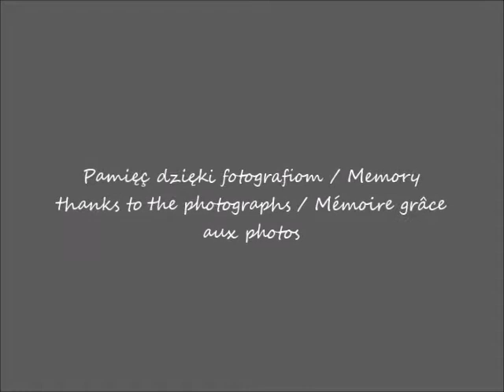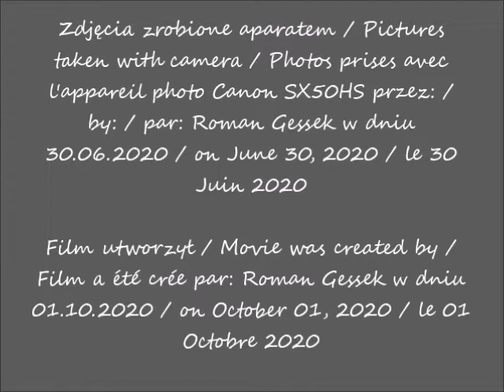2020 10 01 2020 06 30 Warszawa w oczach Romana Skrzyżowanie ulic Grójeckiej i Banacha cz 1 po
Skrzyżowanie ulic Grójeckiej i Banacha / The intersection of Grójecka and Banacha Streets / L'intersection des rues de Grójecka et de Banacha
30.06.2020 po / after / après 14.08